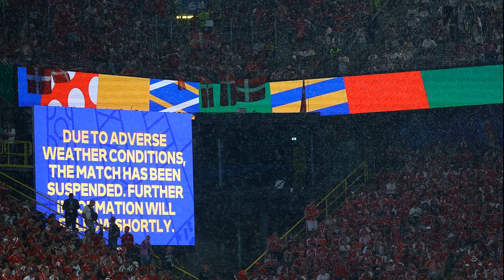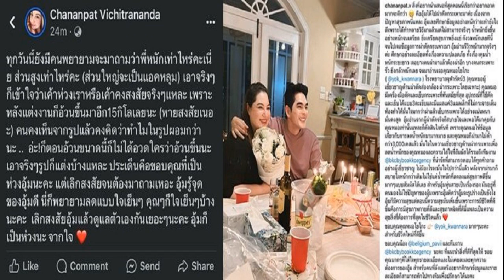เยอรมนี เจ้าภาพไม่พลาดรัวครึ่งหลังเชือด เดนมาร์ก ทะลุ 8 ทีมสุดท้าย ยูโร 2024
กีฬา
30 มิ.ย. 2567
04:21 น.
การแข่งขันฟุตบอลยูโร 2024 เมื่อคืนวันที่ 29 มิถุนายน เป็นรอบ 16 ทีมสุดท้าย ที่สนาม เบเฟาเบ สตาดิโอน ดอร์ตมุนด์ (ซิกนัล อิดูนา ปาร์ก) เมืองดอร์ตมุนด์ ประเทศเยอรมนี เยอรมนี เจ้าภาพ ลงพบกับ เดนมาร์ก

โดยในรอบแรกที่ผ่านมา เยอรมนี ทำผลงานชนะ สกอตแลนด์ 5-1, ชนะ ฮังการี 2-0 และเสมอ สวิตเซอร์แลนด์ 1-1 มี 7 คะแนน ผ่านเข้ารอบมาเป็นอันดับ 1 กลุ่มเอ ส่วนเดนมาร์ก ทำผลงาน เสมอ สโลวีเนีย 1-1} เสมอ อังกฤษ 1-1 และเสมอ เซอร์เบีย 0-0 ผ่านเข้ารอบมาเป็นอันดับ 2 กลุ่มซี
เกมนี้เยอรมนี มาในระบบ 4-2-3-1 ประกอบด้วย มานูเอล นอยเออร์ : โยซัว คิมมิช, อันโตนิโอ รูดิเกอร์, นิโค ชล็อตเทอร์เบ็ก, ดาวิด เราม์ : โรเบิร์ต อันดริช, โทนี โครส : จามาล มูเซียลา, อิลคาย กุนโดกัน, ลีรอย ซาเน : ไค ฮาแวร์ตซ์

ส่วน เดนมาร์ก มาในระบบ 3-4-1-2 ประกอบด้วย แคสเปอร์ ชไมเคิล : โยอาคิม แอนเดอร์เซน, แอนเดรียส คริสเตนเซน, แยนนิก เวสเตอร์การ์ด : อเล็กแซนเดอร์ บาห์, ปิแอร์-เอมิล ฮอยเบียร์ก, โธมัส เดลานีย์, โยอาคิม เมห์เล : คริสเตียน อีริกเซน : ราสมุส ฮอยลุนด์, แอนเดรียส สคอฟ โอลเซน
เริ่มเกมช่วงแรกเยอรมนี เปิดเกมรุกเข้าใส่อย่างดุดัน โดยสามารถส่งบอลเข้าไปสัมผัสตาข่ายได้แล้วด้วยตั้งแต่ นาที 4 จากจังหวะเตะมุม ซึ่งเป็น นิโค ชล็อตเทอร์เบ็ก ที่สอดขึ้นมาโหม่งเข้าไป แต่สุดท้าย ผู้ตัดสินให้เป็นจังหวะฟาวล์ไปก่อน

หลังจากเข้าช่วง 15 นาทีแรก เดนมาร์ก เริ่มตั้งเกมของตัวเองได้ และมีโอกาสสวนกลับขึ้นมาได้ลุ้นทำประตูบ้าง ขณะที่เยอรมนี ยังคงพยายามเซ็ตเกมบุกต่อไป อย่างไรก็ตามนาที 35 เกมต้องหยุดชะงักชั่วคราว ราว 20 นาที เนื่องจากมีพายุฝนตกลงมาอย่างหนัก รวมถึงมีฟ้าผ่า และลูกเห็บด้วย ทำให้ ผู้ตัดสิน ต้องสั่งให้ทั้งสองทีมเข้าไปหลบพักในห้องแต่งตัวเพื่อความปลอดภัย

เมื่อกลับมาเล่นกันอีกครั้ง นาที 37 ดาวิด เราม์ ได้เปิดเข้าไปให้กรอบให้ ไค ฮาแวร์ตซ์ ขึ้นโขกเน้นๆ แต่ แคสเปอร์ ชไมเคิล ยังโชว์ความยอดเยี่ยมเซฟเอาไว้ได้
ช่วงท้ายครึ่งแรกนาที 45 เป็นทีของเดนมาร์ก บ้างที่สวนกลับขึ้นมาได้น่ากลัว โธมัส เดลานีย์ พาบอลขึ้นมาก่อน จ่ายให้ ราสมุส ฮอยลุนด์ หลุดเข้าไปดวลตัวต่อตัวกับ มานูเอล นอยเออร์ แต่ยังยิงไปติดเซฟ ทำให้ จบครึ่งแรก เยอรมนี ยังเสมอ เดนมาร์ก 0-0
ครึ่งหลังนาที 48 เดนมาร์ก เกือบได้ประตูขึ้นนำอย่างน่าเสียดาย เมื่อ โยอาคิม แอนเดอร์เซน ได้โอกาสยิงเข้าประตูไปแล้ว แต่เมื่อเช็กวีเออาร์แล้ว โดนจับล้ำหน้าไปเสียก่อน
อย่างไรก็ตามจากนั้นไม่นาน ในนาที 53 โยอาคิม แอนเดอร์เซน คนเดิมมาทำแฮนด์บอลในกรอบจนเสียจุดโทษ ก่อนจะเป็น ไค ฮาแวร์ตซ์ ที่รับหน้าที่สังหารเข้าไปให้ เยอรมนี ออกนำ เดนมาร์ก 1-0

เกมยังเป็นเยอรมนี ที่ทำได้ดีกว่า นาที 68 จามาล มูเซียลา รับบอลยาว ได้หลุดเดี่ยวเข้าไปดวลกับ แคสเปอร์ ชไมเคิล ก่อนจะเลือกแปเล่นทาง ผ่านมือ ชไมเคิล เข้าไปให้ เยอรมนี หนี เดนมาร์ก เป็น 2-0

ช่วงเวลาที่เหลือแม้ เดนมาร์ก จะพยายามเปิดเกมบุกมากขึ้น แต่ เยอรมนี ก็คุมเกมเอาไว้ได้หมด รวมถึงมีโอกาสบวกประตูที่สามเพิ่มด้วย แต่จังหวะสุดท้ายยังไม่เด็ดขาดพอ ทำให้ จบ 90 นาที เยอรมนี ชนะ เดนมาร์ก 2-0 ผ่านเข้าสู่รอบ 8 ทีมสุดท้ายได้สำเร็จ โดยจะไปรอพบผู้ชนะระหว่าง สเปน พบ จอร์เจีย